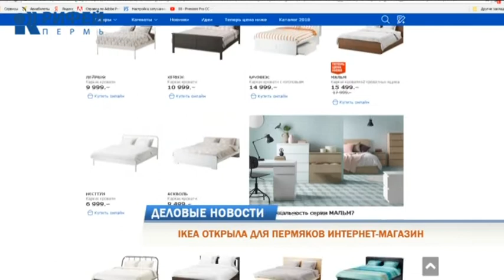Деловые новости 24.07.2018